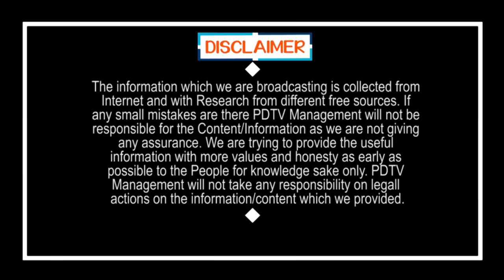PK Meet CM Jagan Once Again | పీకేతో జగన్ భేటీ.. ఎందుకో తెలిస్తే.. బాబుకి చెమటలే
పీకేతో జగన్ భేటీ.. ఎందుకో తెలిస్తే.. బాబుకి చెమటలే | PK Meet CM Jagan Once Again | PDTV News